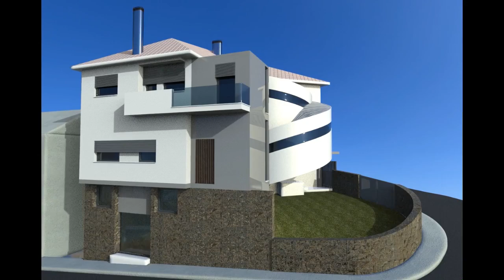Apartamento T1 para Venda em Gondomar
Excelente Apartamento T1 que destaca-se pela sua varanda, ampla sala e um quarto com roupeiro, está localizado no 1º andar. A cozinha é mobilada e o WC completo. O apartamento possui janelas duplas e térmicas que permitem a entrada de luz natural durante todo o dia. este imóvel destaca-se pela sua proximidade ao Centro Comercial Parque Nascente e à estação de metro da Levada.

Prédio composto por dois andares com dois apartamentos T0 e dois T1, localizado na Rua da Ranha em Rio Tinto

Benefícios do Imóvel: Além da localização privilegiada, este apartamento é acolhedor e ideal para proporcionar conforto aos seus habitantes. A poucos minutos do Parque Urbano, é um excelente local para atividades físicas, como andar de bicicleta, realizar piqueniques, e para as crianças brincarem em segurança nos escorregas e baloiço. O parque oferece ainda um percurso que vai até ao Freixo, campo de futebol e campos de tenis na quinta das freiras .

Junto a Hipermercados, farmácias, bancos, restaurantes e cafés, Igreja Matriz, parque urbano e quinta das freiras.
Acessos Rápidos: Centro do Porto, Gondomar, Matosinhos, Valongo e Ermesinde, VCI, A3, A4, A28 e A41.
Serviços de Saúde: Hospital de São João e posto de saúde

Centro de Rio Tinto, Centro Comercial Parque Nascente, Estação de Metro da Levada

Este apartamento é ideal para quem procura um espaço acolhedor, bem localizado e com fácil acesso a diversas comodidades e serviços.

Não perca a oportunidade de viver em um lugar que oferece tanto conforto e conveniência.